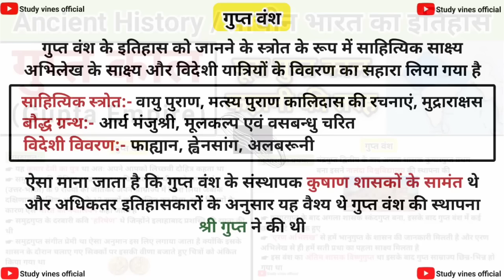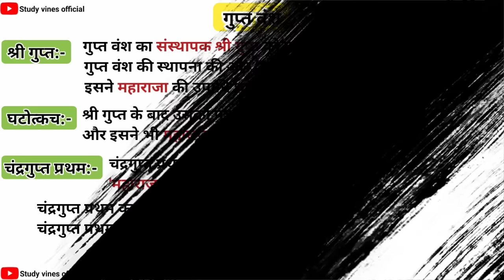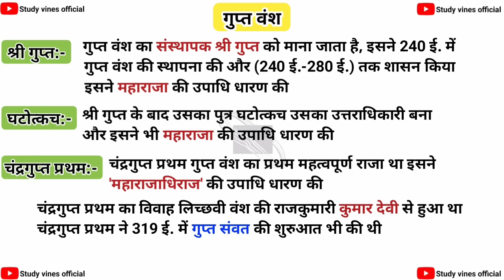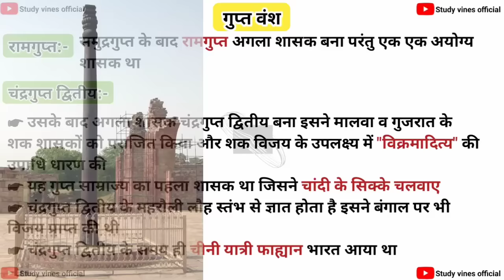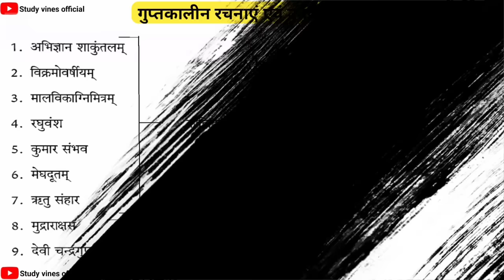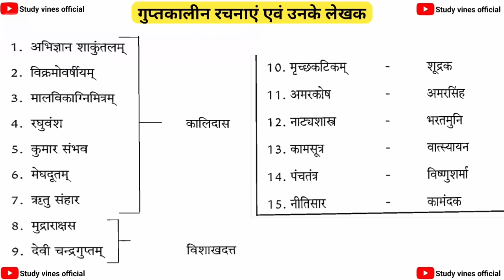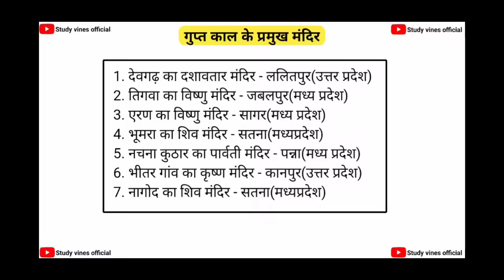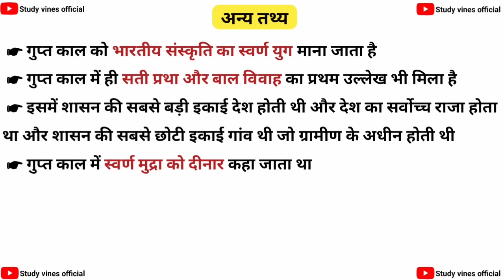गुप्त काल | gupta dynasty | गुप्त साम्राज्य | प्राचीन भारत का इतिहास | Study vines official